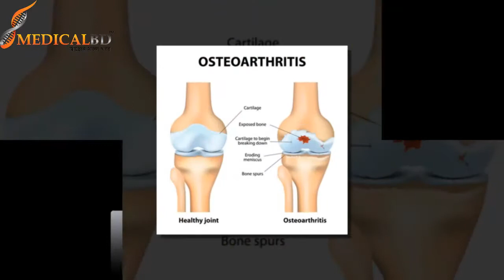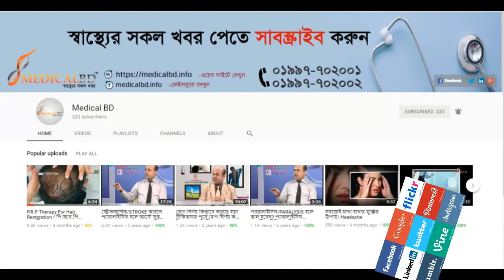আথ্রাইটিস কত প্রকার, আথ্রাইটিস কাদের এবং কোন বয়সে বেশি হয়?